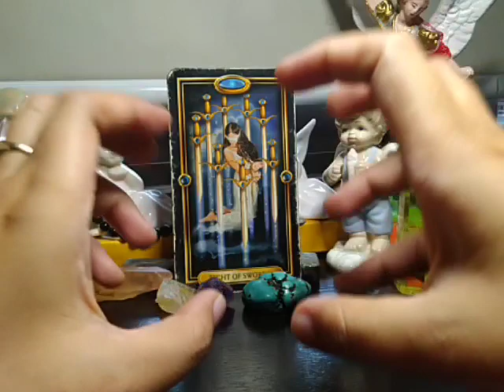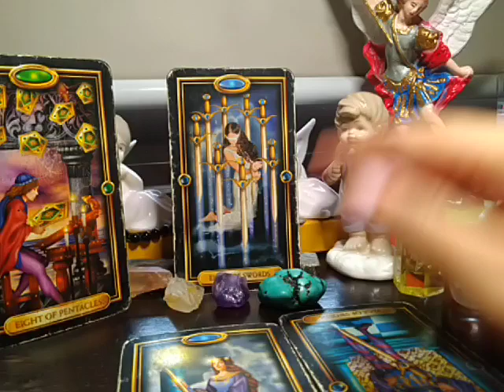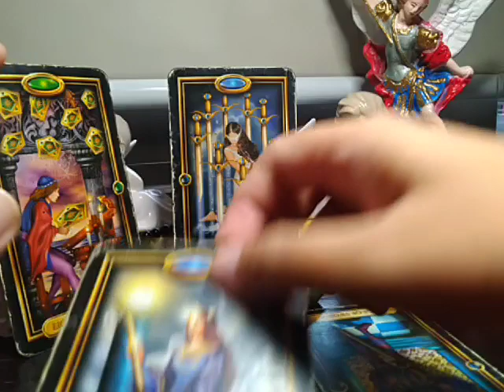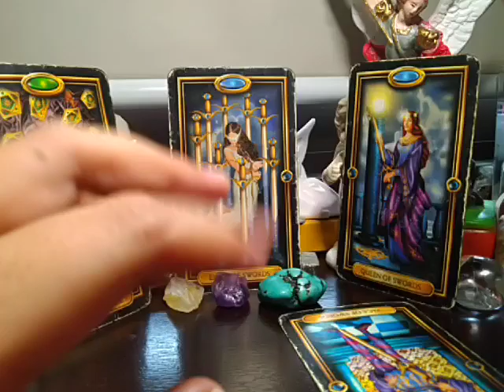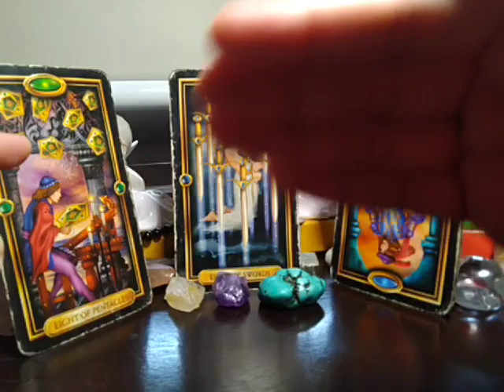VIRGO MERCURY RETROGRADE "WHAT TO DO" JUNE 18-JULY 12, 2020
SCHEDULE:

Sunday - outcome

Monday - weekly, who is stalking you

Tuesday - secret admirer, singles, who is your happily ever after

Wednesday - facts/moon manifestation/retrograde

Thursday - thoughts

Friday - feelings

Saturday - next moves